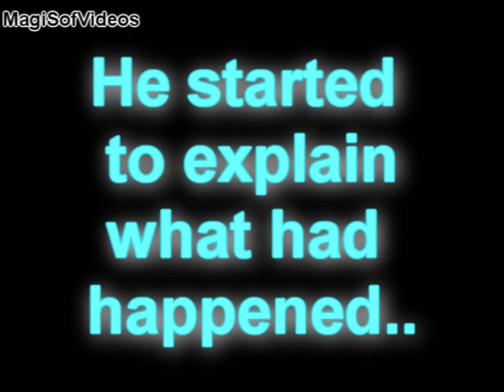[MapleStory] Short Story: Cat in the Rain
This is my first short story :D It is based on the real "Cat in the rain"-story. I forgot the author's name, but I'll give it as soon as you ask for it :).